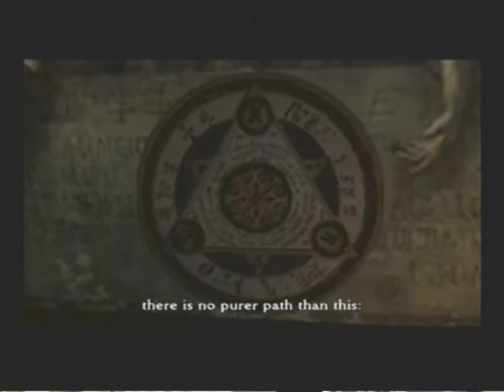Let's Play: Clock Tower 3 - Chapter 3 P5 - Heart Disease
So now the story begins to unravel, but we haven't quite figured it out yet. All we know is Dick is a horrible guy and The Ritual of Engagement is going to hurt BIG TIME if we don't stop it! -_-

More puzzles. compasses and lions. lots of chasing, evil butterflies, and collapsing grounds.